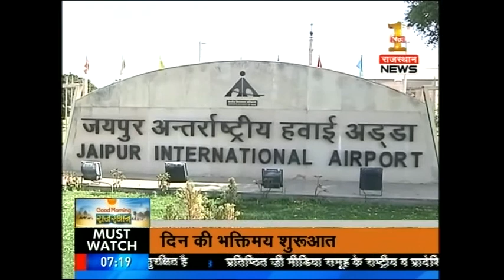Jaipur airport bags first position for best services provided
Jaipur airport bags first position for best services provided to passengers.